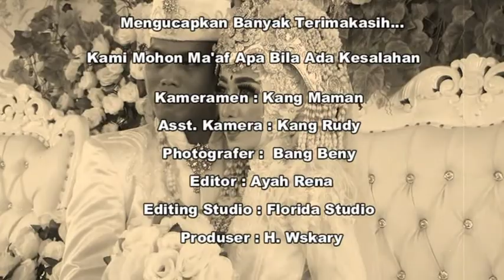wedding tety dan surya